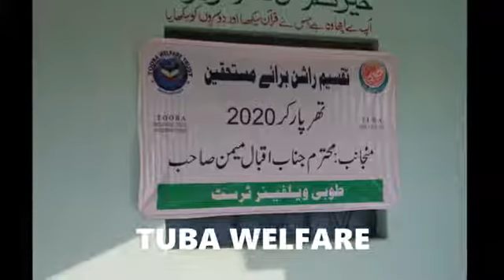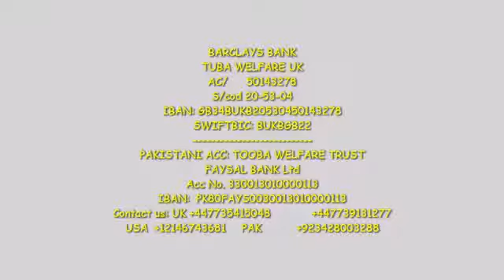Ration ki apeal By Tuba Welfare